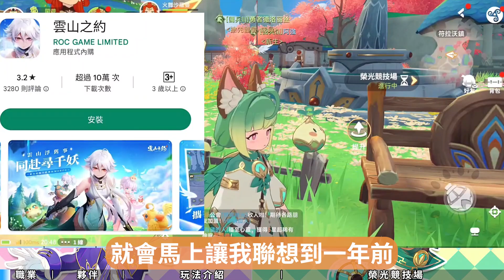龍與勇士 ⭐封測⭐遊玩２日總結/玩法與成長快速介紹/高畫質 PVP 團戰呈現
04/14龍與勇士CBT刪檔測試啟動！
您好！屠龍勇士們：
《龍與勇士》將於 2023/04/14 10:00 ~ 2023/04/20 23:59開放CBT刪檔測試
邀請各位勇士們在這充滿冒險及傳說色彩的神秘國度中幫助米德加爾特王國的子民們對抗惡龍！
在伺服器啟動前，請勇士們搶先前往CBT專屬頁面，了解本次CBT相關資訊。
活動時間：2023/04/13 00:00 ~ 2023/04/20 23:59止
活動說明：
此活動期間儲值的CBT刪檔測試玩家，將於後續遊戲OB時在不刪檔玩家內測服獲得150% 的儲值返還！玩家內測服可提前獲得最新版本的更新資訊。

《龍與勇士》作為一款MMORPG，玩家作爲被世界树选中的勇士，將与米德加尔特王都最后的子民共同对抗邪恶龙的入侵。
【多種角色】
您可以選擇4種不同風格的角色進行遊戲：遊俠、學者、劍士和神官。每個角色都有其獨特的技能和裝備，可以根據自己的喜好選擇。
【自由捏臉】
遊戲中有一個自由捏臉系統，您可以發揮想象力自由設計自己的角色精致外觀，使角色更加個性化。
【幸運抽寵】
如果您很幸運抽取到稀有的靈寵，靈寵不仅可以提升戰力，且有多種靈寵技能協助與你並肩作戰。
【開放世界】
大地圖和開放世界讓您可以在其中探索各種地區、完成任務和與其他玩家交互。遊戲中還有大量的地圖探索內容，可以在其中發現各種寶藏和隱秘地點。
【組隊探險】
因爲高級副本中的怪物非常強大，所以需要玩家組隊不斷的嘗試和協作，發揮各自的技能和寵物，才能完成挑戰，獲得更多的稀有材料和其他豐厚的獎勵。